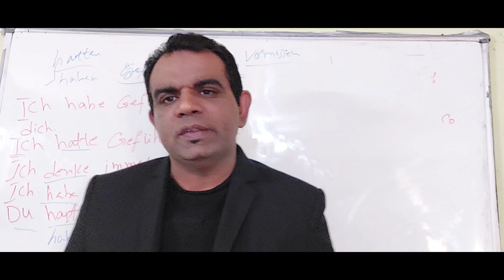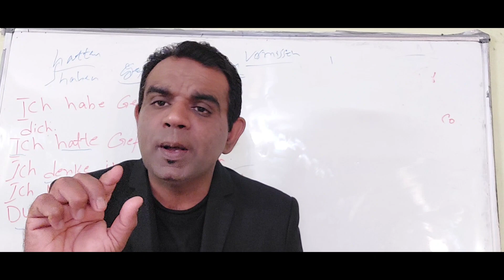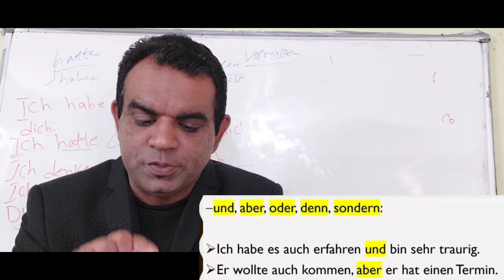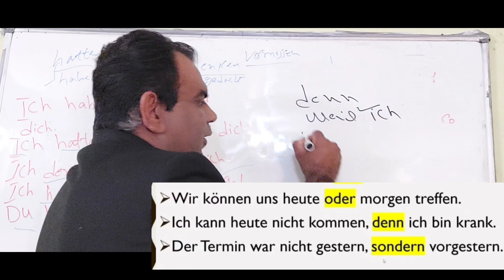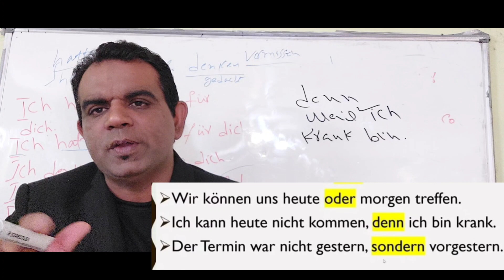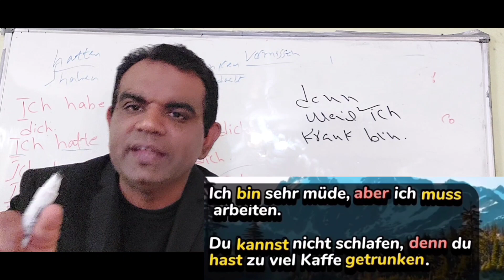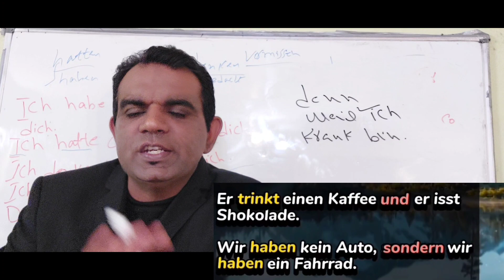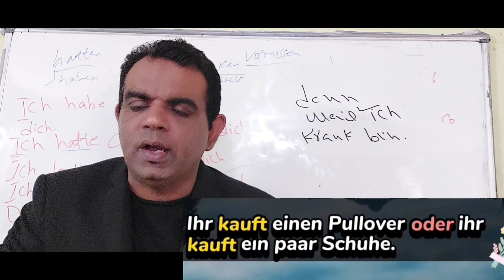Easy Tips For writing German Brief/ Tipps zum deutschen Schreiben/ How to write easy German brief.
How to write german Brief/Email Schreiben prüfung/einfach Brief learn"Tipps &  Tricks"/A1 bis B1 Lev